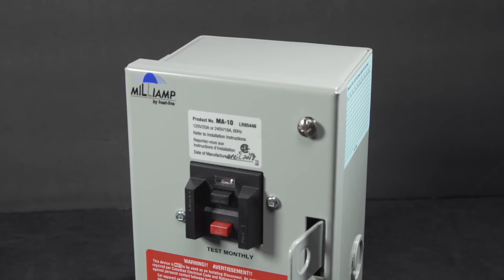Heat-Line Blog: Ground Fault Protection for Submersible Well Pumps Installed in Lakes & Rivers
MilliAMP is an Equipment Leakage Circuit Interrupter (ELCI/ GFCI) designed for electrical equipment and shock protection of sewage pumps, water pumps, heating cables and many other electrical appliances. It is a product that can complement every small pump with special attention to submersibles installed within lakes and rivers.

If you have a water supply pump located in the lake, spring-time represents a great opportunity to review your current installation for proper ground fault protection prior to the swimming season. The danger to human life is real as there have been documented cases of electrical shocks resulting in fatalities in swimming areas in the United States, as a result of improperly installed submersible pumps with no ground fault protection.

We recommend homeowners verify they are currently protected and if they are unsure as to how to check we encourage them to contact their local electrical professional. For those of you who seek to add the required ground fault protection needed, Heat-Line has designed and is pleased to offer our MilliAmp GFI device.

For submersible pumps of all types where this device is utilized, we recommend the ACWU90 or Teck90 cable where applicable and sealed from moisture ingress to reduce insulation resistance breakdown (IR drop).